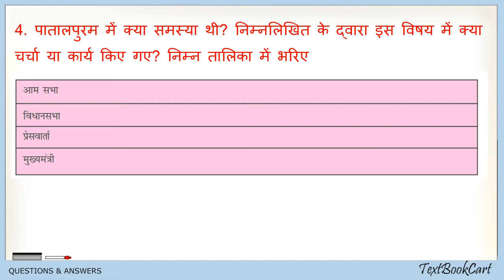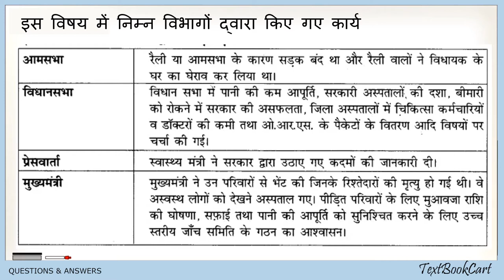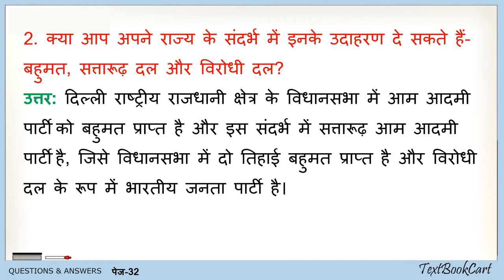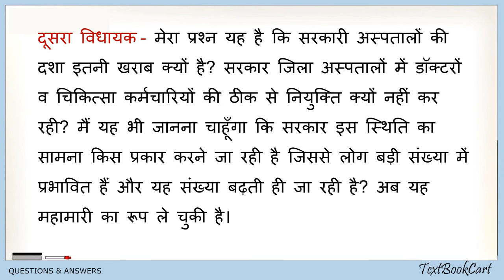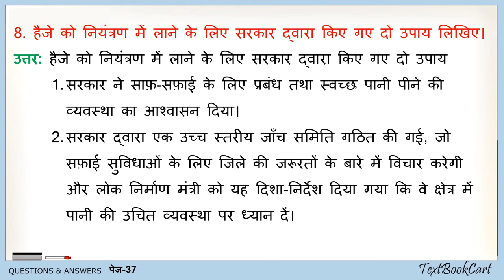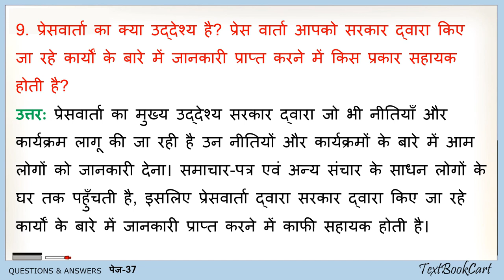Class 7 Civics Chapter 3 राज्य शासन कैसे काम करता है प्रश्न उत्तर | How the State Government Works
Class 7 Civics Chapter 3 How the State Government Works
Class 7 Social Science Chapter 3 How the State Government Works
Samajik evam Rajnitik Jeevan class 7 chapter 3 How the State Government Works
Class 7 Nagrik shastra chapter 3 How the State Government Works

 Chapter 4 Growing up as Boys and Girls लड़के और लड़कियों के रूप में बड़ा होना
Chapter 9 A Shirt in the Market (बाज़ार में एक कमीज़)
Chapter 10 Struggle for Equality (समानता के लिए संघर्ष)